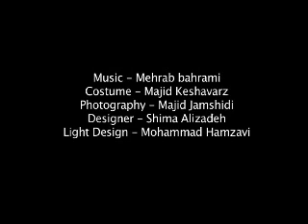PUNCHI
presented at Attakkalari Biennial 2011 Bangalor
Kargah Theater & Movement of Bandar Abbas - Iran
The summary of  dance:
This section  is about the story that is for young anglea who strikes to angle sea when he was works and he lover her .The angle visits the young man when he came to surface water every day .The man was going to sea for visit the angle in every morning but az one day he dosnt see her and after  some prospect he go to depth sea and prowt  to the angle .
The summary of the process of track temperament( creative process):
For this part we would see the body of dancer in other cantion .Therefore we work to this idiea in my practices .That the body use title gadget that use for region surgery and cabal the story whit active waist the puppet or portrait and spare their the spite.for this reason,we use the 3 stomp of mural and we tried to braid this portrait and make the story about them.notable that in this sector the portraits is loyal and without  active and this body  that makes life to this pictures with activity.whit this stire the young choreographerscan cables the story whit active this body  waist the pictures or any things.Namely this is enough that he spire to the simple things or the picture  or small image and the picture on the wall in his house.